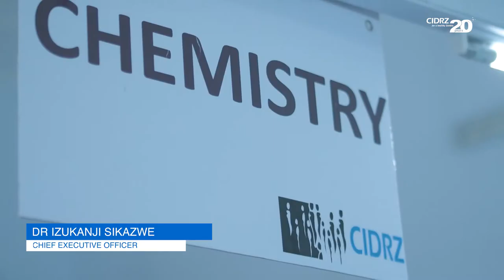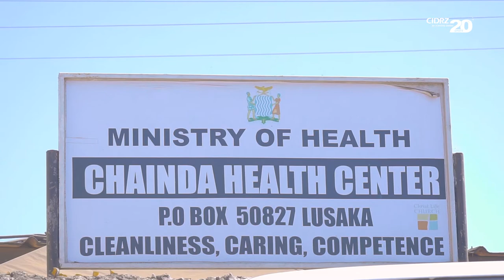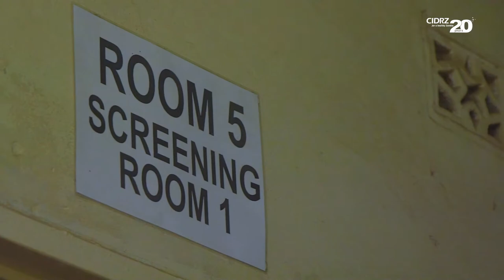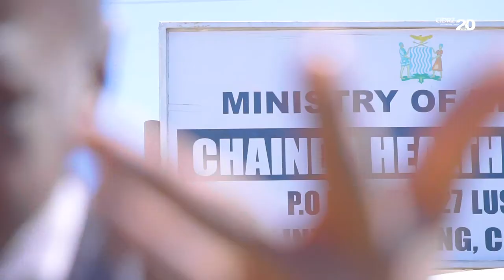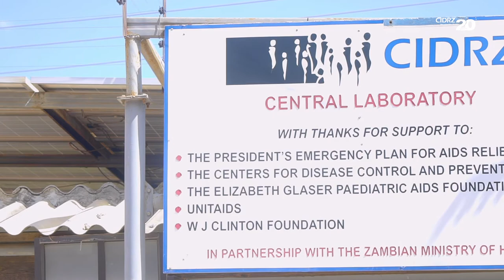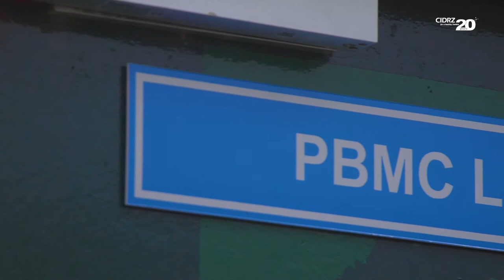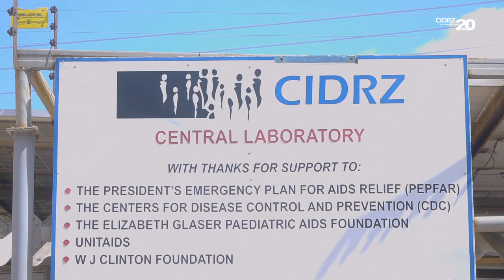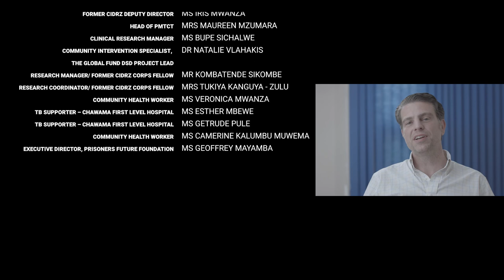CIDRZ @20 DOCUMENTARY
The Centre for Infectious Disease Research in Zambia (CIDRZ) invites you to learn about its journey of becoming one of Zambia’s leading public health organisations.

Told from the perspective of the founders, its partners, and its staff, this 40 - minute documentary provides insight into the CIDRZ story and how CIDRZ is impacting the health sector in Zambia through innovative capacity development, exceptional implementation science and research, and impactful and sustainable public health programmes.

Twenty years on, CIDRZ continues to pursue its mission to improve access to quality healthcare in Zambia. Today CIDRZ is recognised by the Government of the Republic of Zambia along with regional and international partners as a successful and effective local organisation that is led by Zambians for Zambians.